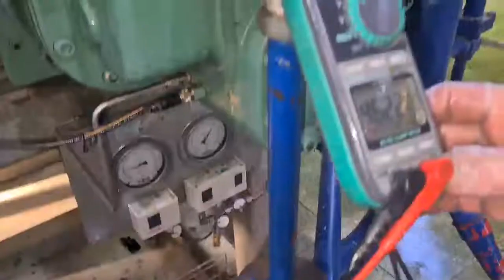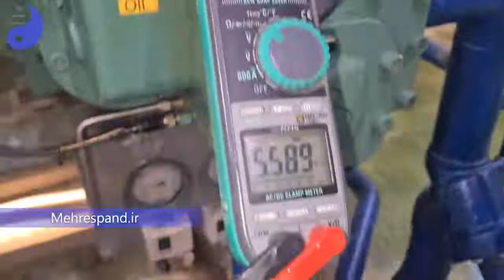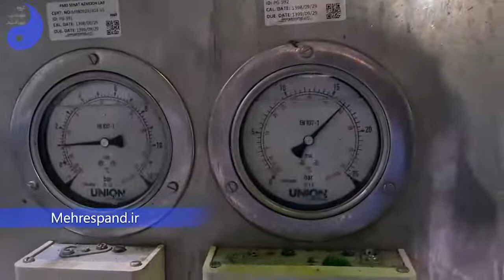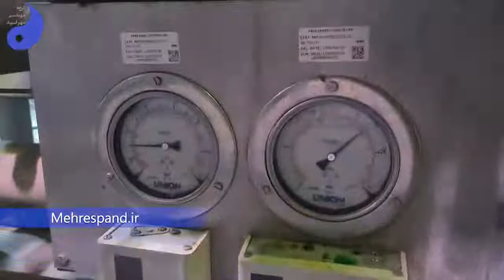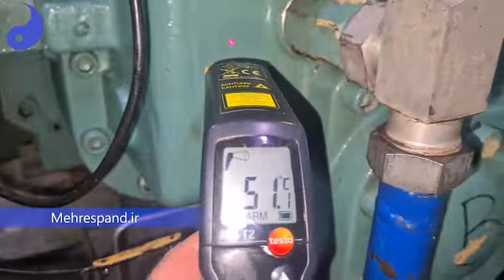Bitzer screw compressor OSNA